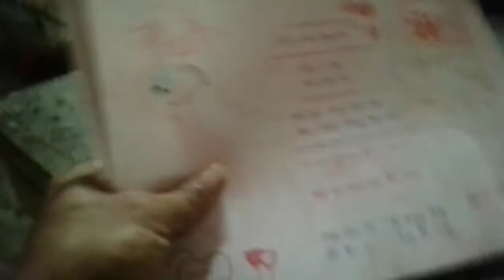ua neeb kho ntxoog zoov nawb tsoom phooj ywg aw